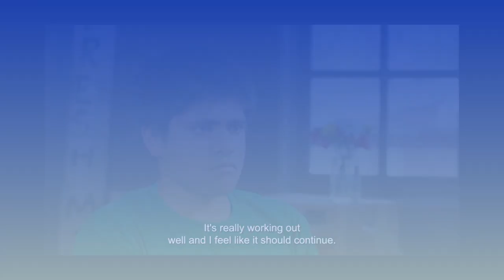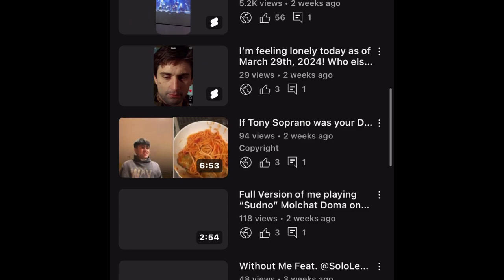My Job Interview Special Thanks to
Song used